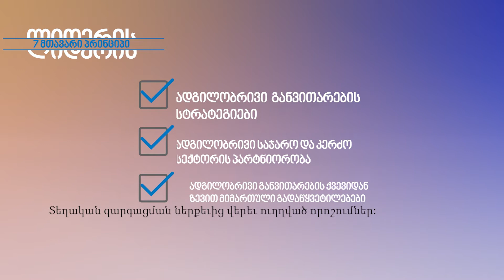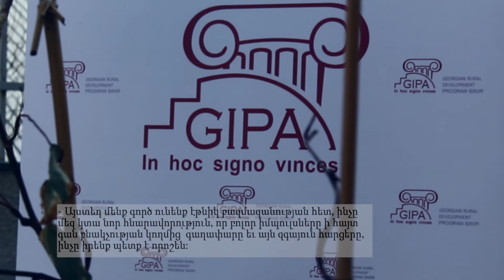სოფლის განვითარების ახალი მიდგომის ხელშეწყობა ახალქალაქში-პროექტის გაცნობა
პროექტი დაფინანსებულია სოფლის და სოფლის მეურნეობის განვითარების ევროპის სამეზობლო პროგრამის (ENPARD) ფარგლებში. პროექტს ახორციელებს  ჯიპა, მერსი ქორპთან, ელვასთან  და დასავლეთ კორკის განვითარების ჯგუფთან ერთად